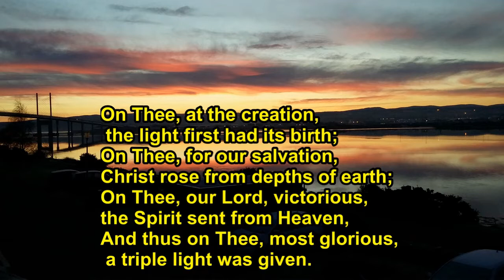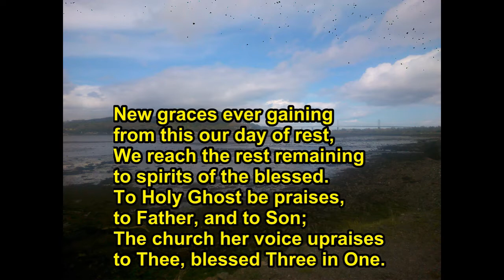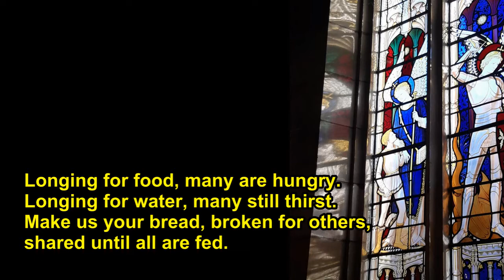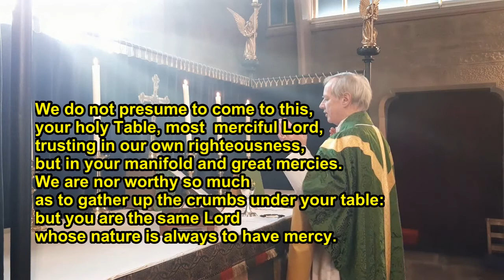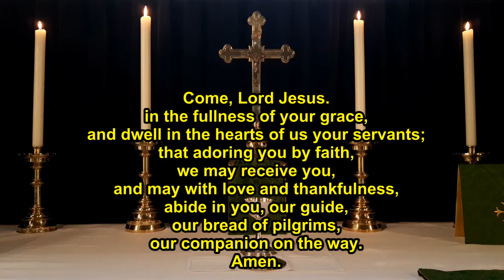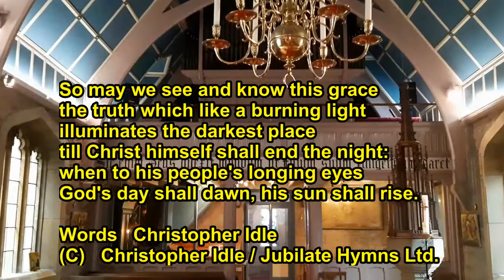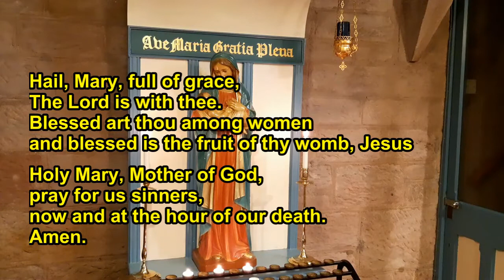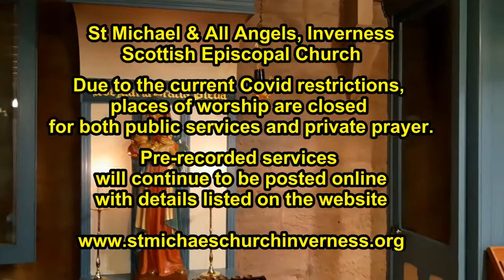Mass for the Sunday next before Lent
St Michael & All Angels Scottish Episcopal Church, Inverness
14th February 2021